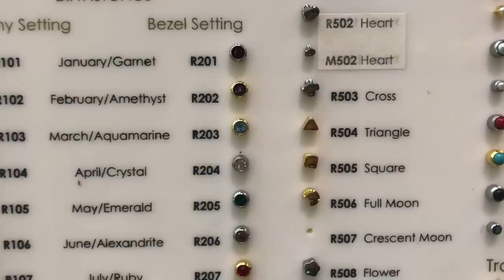16TH BIRTHDAY VLOG!